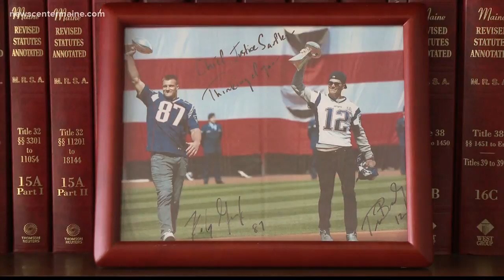What does a real judge think of "Judge Judy?"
"Oh, it's horrible," says Chief Justice Leigh Saufley